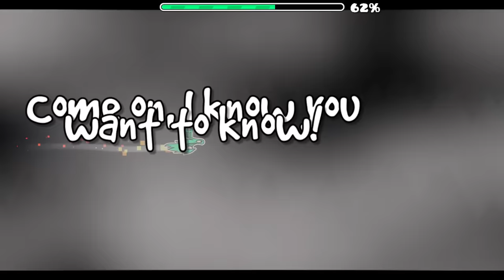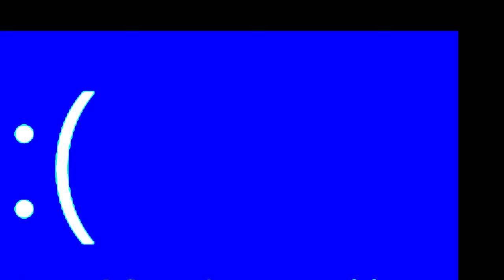This is Bloodbath | Geometry dash 2.11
Thumbnail part 3:06

I edited the video that Request stream on July 9th.